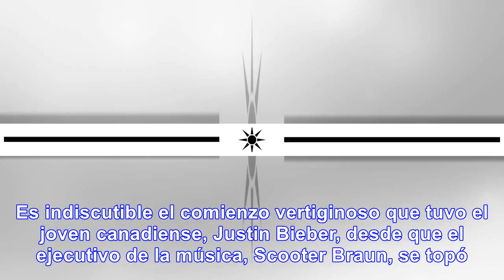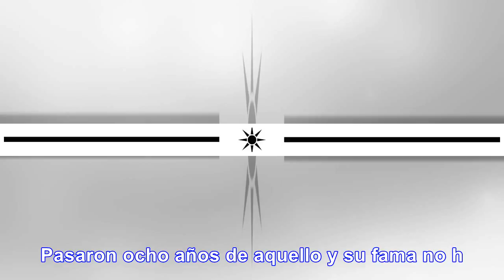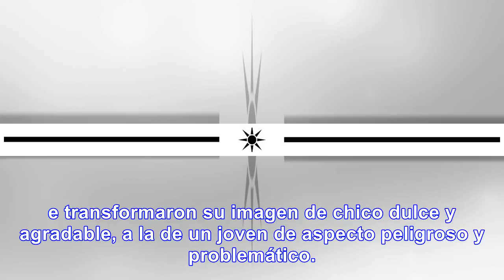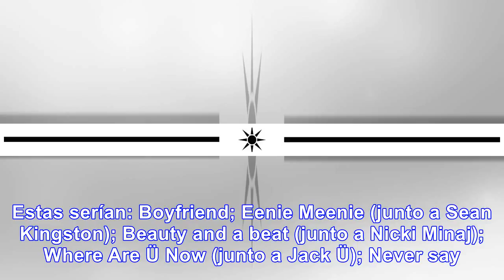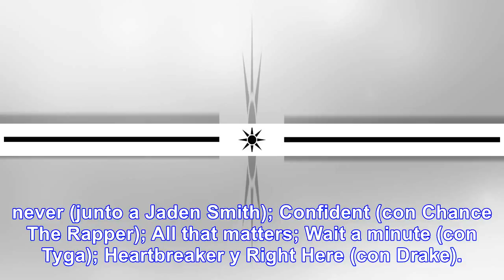La carrera de Justin Bieber no se detiene - Noticias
. Los rockeros reconocen amar al menos 10 temas de Justin Bieber Justin Bieber sigue demostrando que...